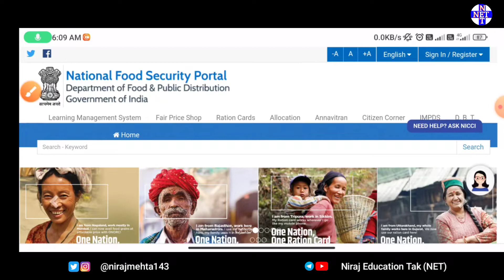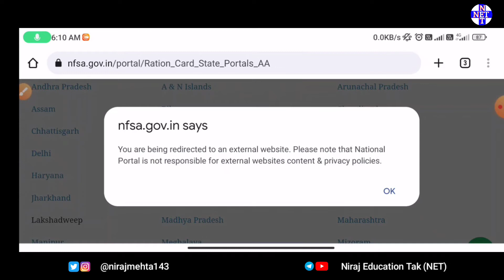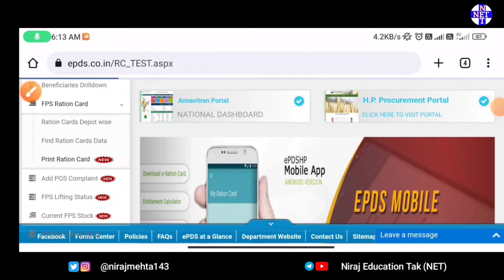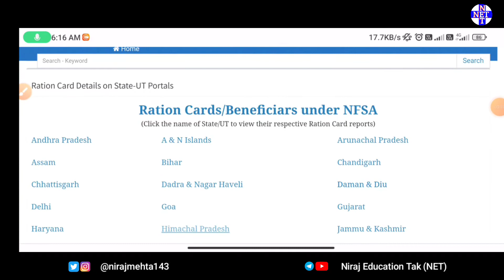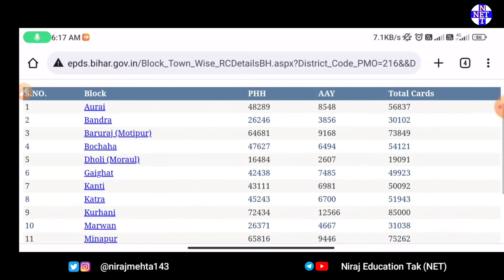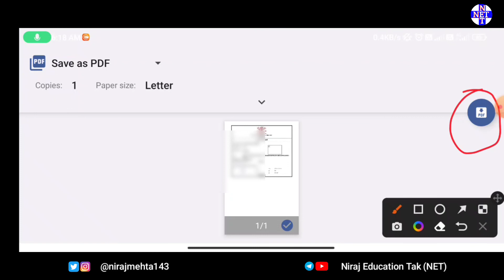Smart Ration Card Online download kaise kare | How to download online smart ration card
About : Aaj ki is video me online smart ration card download karne ka complete process bataye hai |